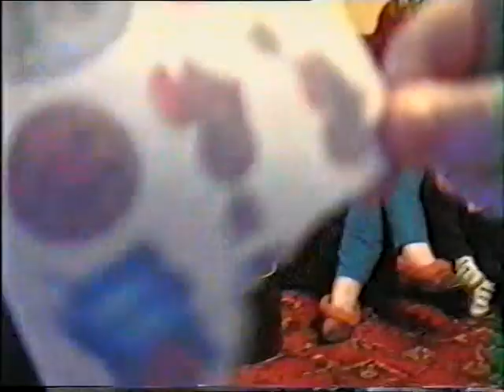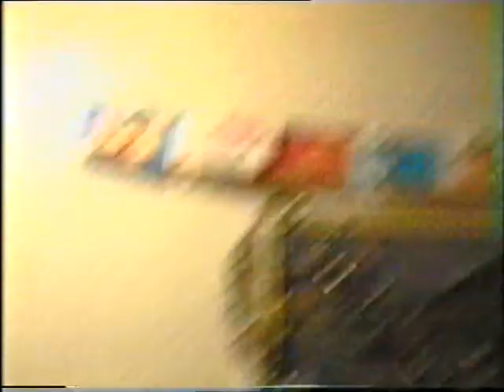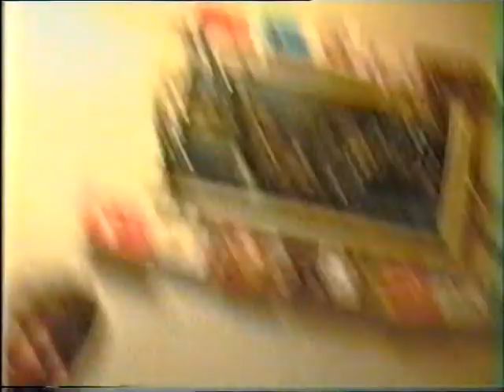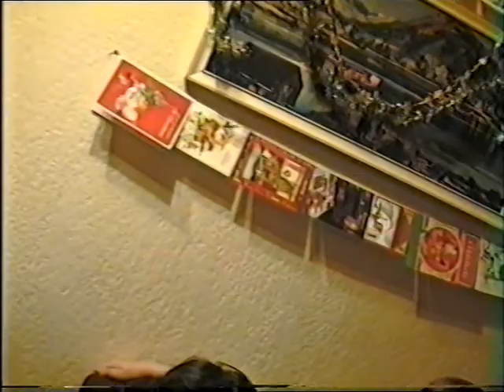Peter Hulme’s very first Camcorder recording (18.12.93.)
Christmas time at my late parents House (Pete & Chris)  @ 98 Bordesley Green East Birmingham.